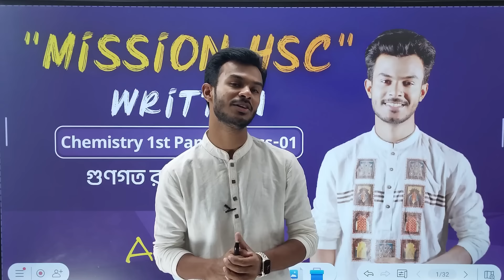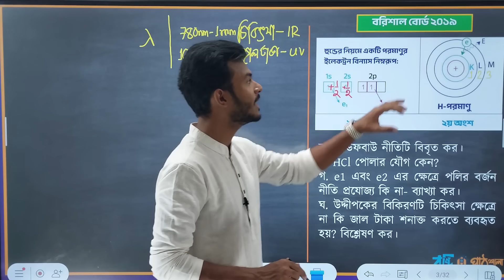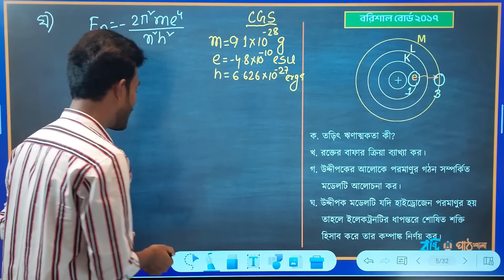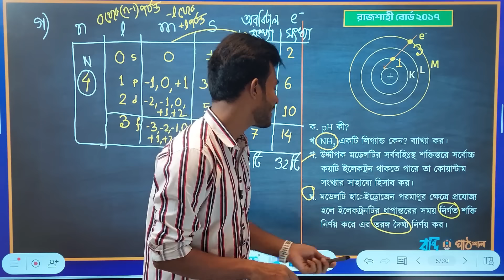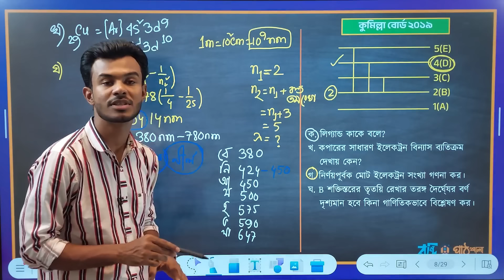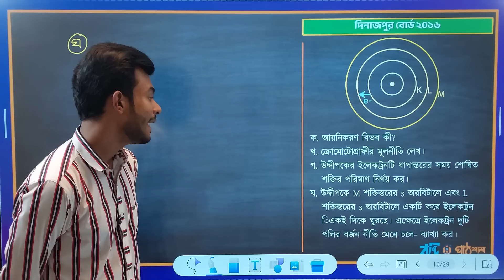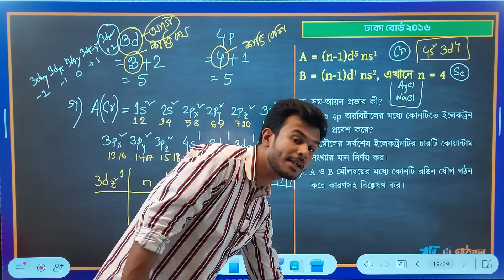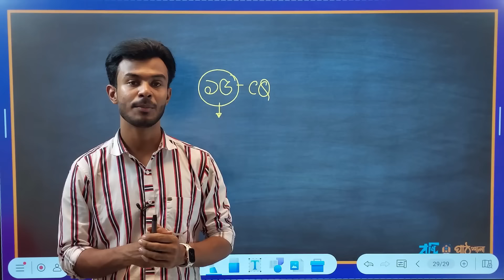গুণগত রসায়ন | CQ Solve | Part-01 | Qualitative Chemistry | AR ভাইয়া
✔️ কেমিস্ট্রি ১ম ও ২য় পত্রের সকল ক্লাস || AR ভাইয়া
💥 এই প্লেলিস্ট ই HSC কেমিস্ট্রি ফুল গোছানো প্রস্তুতির জন্য মোর দ্যান এনাফ। এখানে Short & Full সিলেবাস উভয়েরই লেকচার আছে।

0️⃣9️⃣ মৌলের পর্যায়বৃত্ত ধর্ম ও রাসায়নিক বন্ধন পর্ব-০২ :
(Part-02):

(এক্সট্রা ক্লাস গুলো এড করে এই লিস্ট আপডেট করা হবে প্রতিনিয়ত)